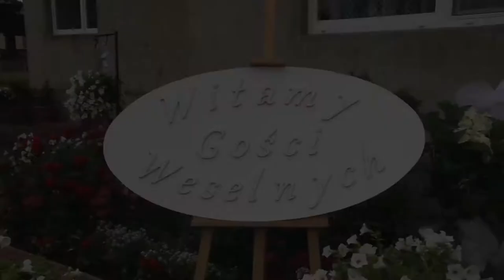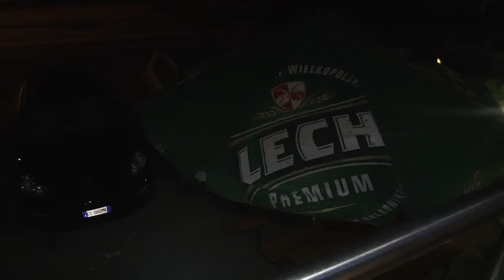Teledysk Ślubny-Małgorzata i Łukasz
Profesjonalne Filmy i Foto ze ślubu i innych imprez okolicznościowych.Materiał nagrywany kamerą FULL HD oraz rejestrowany przy pomocy slidera, kranu kamerowego oraz drona
Profesjonalne Filmy i Foto ze ślubu i innych imprez okolicznościowych.Materiał nagrywany kamerą FULL HD oraz rejestrowany przy pomocy slidera, kranu kamerowego oraz drona .Więcej info na stronie  lub pod nr tel 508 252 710.